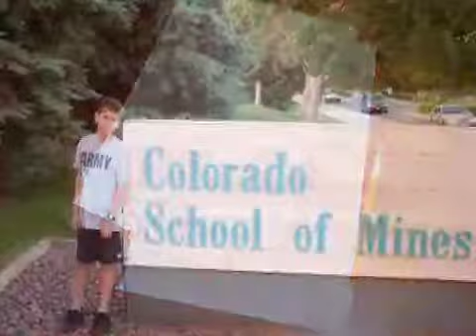Writing - by Luke Anderson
A story about becoming a writer - from a Storymakers workshop with Rocky Mountain PBS.